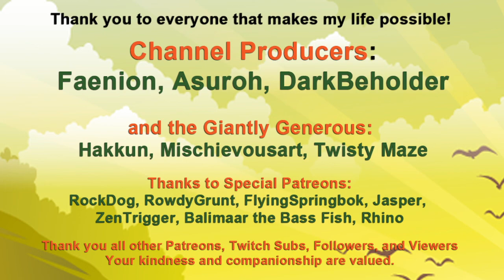Farm Together: "Final Touches"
"Final touches" continue. But when there are this many, I'm not sure how "final" any of this really is. lol